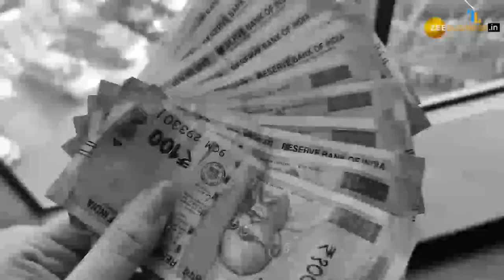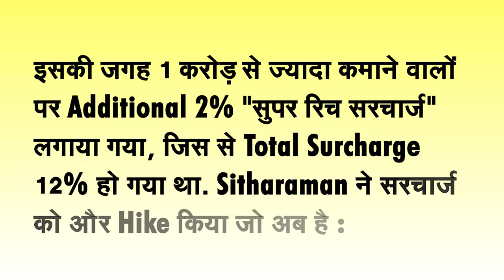क्या होता है Wealth Tax और आखिर क्यों भारत में इसे समाप्त किया गया? | Zee Business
Wealth Tax हर साल 31 March को Net Wealth पर देना पड़ता था. Rs 30,00,000 से ज़्यादा की Net Wealth पर 1% Wealth Tax देना पड़ता था (w.e.f. April 2010). ये Assets पर लागू होता था जैसे की घर, Cars, Jewellery, Land etc. Wealth Tax को 2016 में हटा दिया गया था, पर ऐसा क्यों किया गया, जानिए सब कुछ इस वीडियो में.